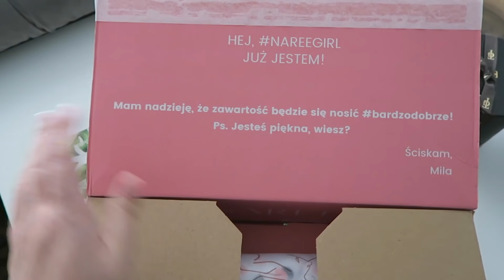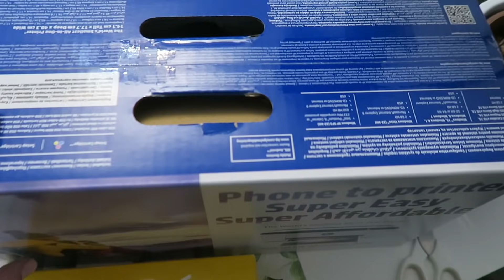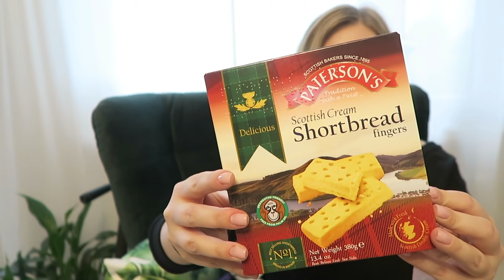PIĘKNA SUKIENKA 👗 I ZAPAS ULUBIONYCH WAFELKÓW 🍩